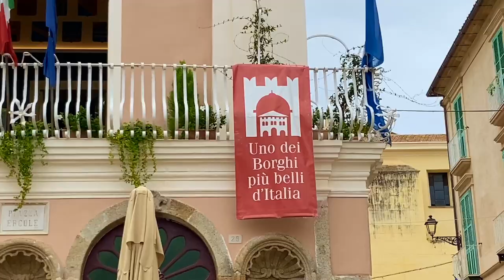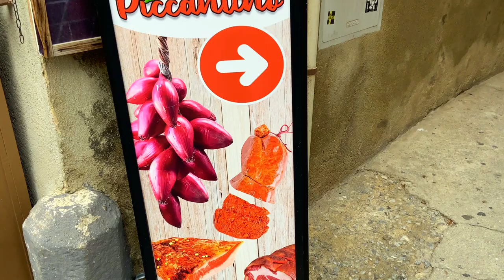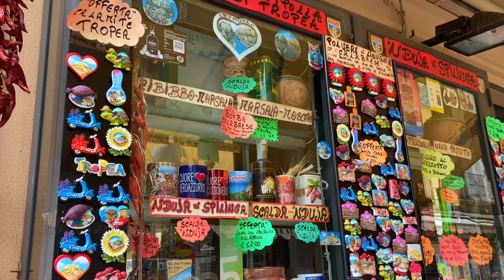Tropea | The Italian Adventure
This episode we are visiting the majestic pearl of the Tyrrhenian Sea; Tropea.

With its beautiful beaches, incredible cuisine and world famous monastery atop a rocky outcrop jutting into the sea, Tropea is a must visit destination in the region of Calabria.

- David

Some information narrated in this video are with thanks & wikipedia.com.